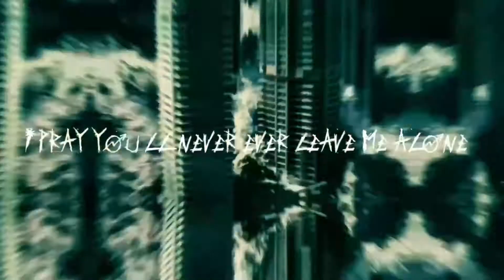ZooTheGiant ‘Destruction’ OFFICIAL VIDEO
Off the new project Dismantled by ZooTheGiant out of Phx Az, Destruction, written produced edited directed by ZooTheGiant, Engineered by Matt Campbell. Shot on location in Scottsdale Az, Glendale Az.